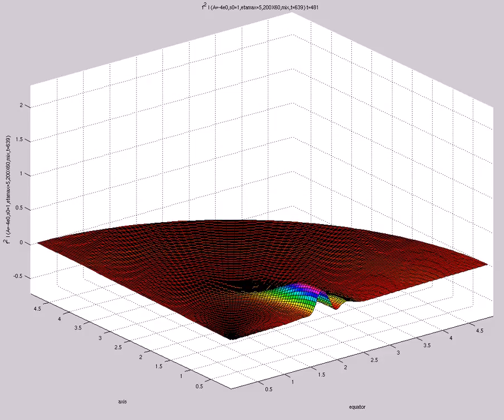f^2 I (A=-4e0,s0=1,etamax=5,200X60,mix,t=639)